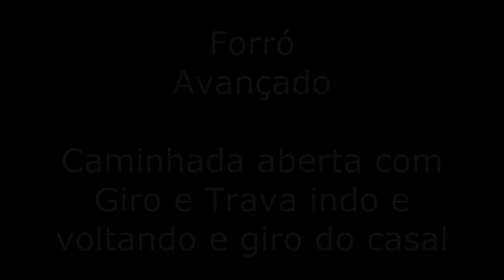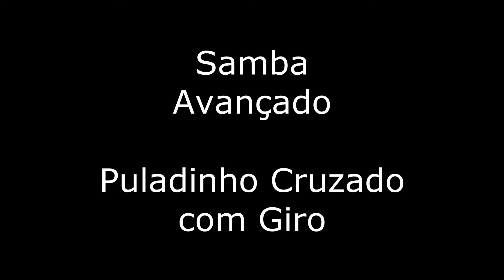Giros e travas de Forró, Samba e Vaneira Paulista - Aulas Diárias - #463 - 2021.08 - 15.28 - Domingo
Nossa terceira aula de Forró, Samba e Vaneira Paulista Avançado, no mês de Agosto. Tudo que você precisa saber para dançar direitinho no salão